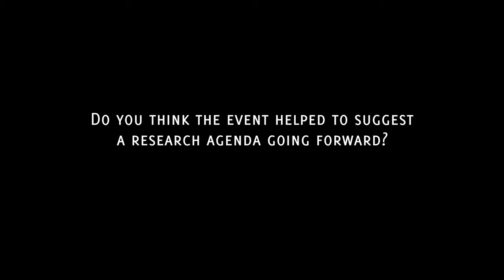Eduardo Brondizio: An exciting research agenda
Eduardo Brondízio, Professor of Anthropology, Indiana University Bloomington discusses a new research agenda that emerged from the Colloquium on Forests and Climate in New York City.

"We have to overcome some of the structural issues that have limited our success not only in conserving forests but in making forests a value of development."